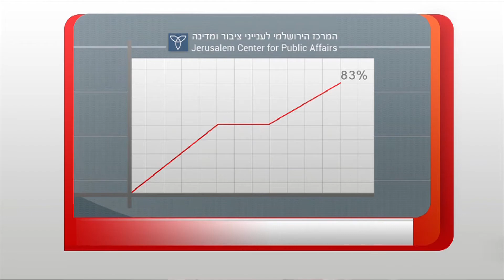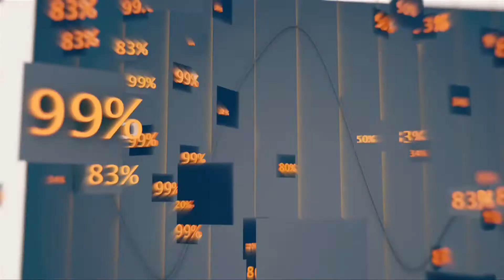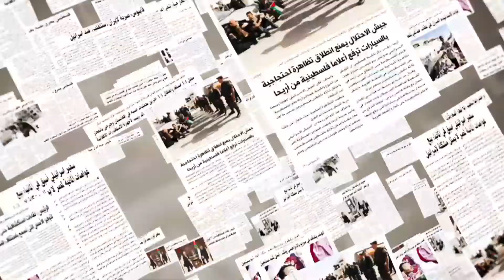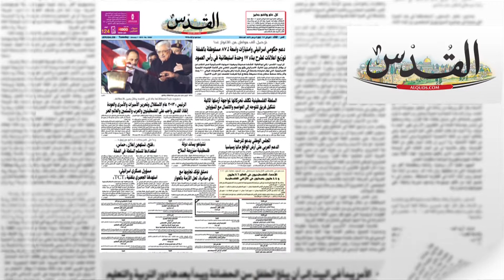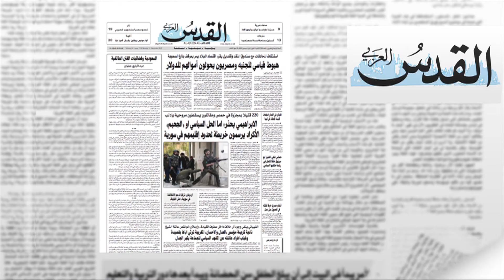اصابة 7 مواطنين برصاص الاحتلال بطمون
مستوطنون يقتحمون باحات المسجد الاقصى

مقتل 30 شخصا في سوريا

مقتل 23 شخصا في العراق

مقتل 10 متمردين في تركيا

غالبية الاسرائيليين يشككون بامكانية السلام